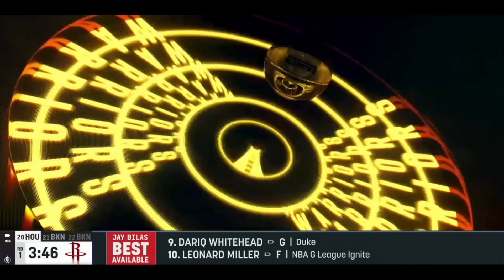2023 NBA Draft: Warriors Draft Brandin Podziemski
The Golden State Warriors select 20-year-old Santa Clara guard Brandin Podziemski with the 19th overall pick in the first round of the 2023 NBA Draft.

Height: 6'5"
Weight: 204
Age: 20.3
Wingspan: 6'6"